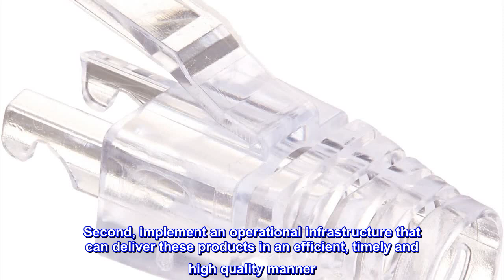Great product - Platinum Tools 100036 EZ-RJ45 Cat6 Strain Relief, (Clear). 50/Bag.(Pack of 50)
Maintain bend radiuses required for standards compliance
Prolong patch cord life
Terminations have a professional finished look
No more snags or hang ups, causing tangled messes
Easier to unlock the connector when unplugging from jack/port
The Platinum Tools 100036 EZ-RJ45 Cat6+ Strain Relief is designed specifically to be crimped with the EZ-RJ45 plugs. Two Patent Pending versions are offered for both the Cat5/5e and the Cat6 plugs. The primary strain relief of the plug locks the snag proof strain relief in place so they will not pull off, creating one, integral assembly. Once crimped, this design allows the plug's primary strain relief to relax slightly, preventing the cable pairs from being over compressed. This decrease in stress contributes to achieving peak performance. The tab on the strain relief is designed to extend over the plug's locking tab, making it snag proof when administering patch cords. Platinum Tools, founded in 1997, was created based upon two very simple objectives. First, develop and source the absolute best possible solutions for the preparation, installation and hand termination of wire and cable. Second, implement an operational infrastructure that can deliver these products in an efficient, timely and high quality manner. All Platinum products absolutely must satisfy three critical benchmark criteria, utility of function, quality of function, and economic value. “This item is not sold directly by Platinum Tools.”

Great strain reliefs very nice for price.
These strain reliefs are great, made some very nice cables with these. I really like the look after putting it together looks professional. Good value for the many great way to make cat 6 cables look professional. I have bought these twice and no problems at all.